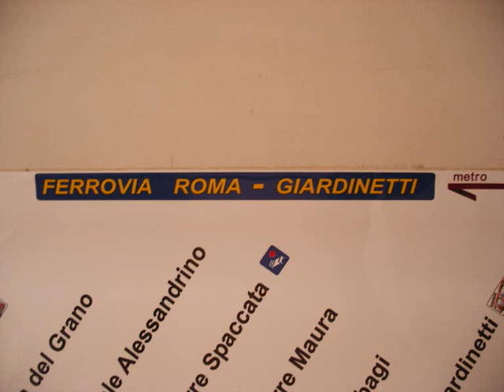Rome ~ Roma - Giardinetti narrow gauge, June 2011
This 9km long 950mm gauge railway is all that is left of a 137km narrow gauge system that once connected Rome with Frosinone and the Frascati region. From 1945 the line functioned as an electric inturban between Rome and several outlying towns, but over the years the line was cut back and by 1983 terminated at  Pantano . In 2008 the Giardinetti-Pantano alignment was incorporated into the construction works for the long-awaited Rome Metro Line C, with narrow gauge operation continuing on the Rome Laziali-Giardinetti section; there is a plan to transfer the latter to Rome Tramways once Metro Line C opens.

The Laziali terminal is located rather ignominiously in the street outside the main Roma Termini station, halfway along the south side. The line runs along via Giovanni Geolitti and intersects the 1435mm standard gauge Rome tramways at the busy Porta Maggiore junction. It then passes through the 2,000 year old city walls, where there is a short section of street running before it dives under the Roma Termini main line and onto its own right-of-way.

The trains are tram-like articulated railcars built by Ansaldo-Breda (1989) and Firema (1999), plus a number of 3-car sets which are re-builds of cars originally dating from 1920 and 1926 (!) Recently all the cars were given a new white and yellow livery. The Rome Metro logo has appeared on some of the signage, but the line appears neither on the metro nor the tram map.